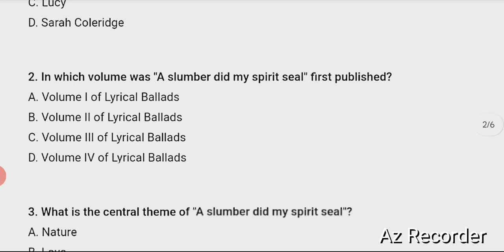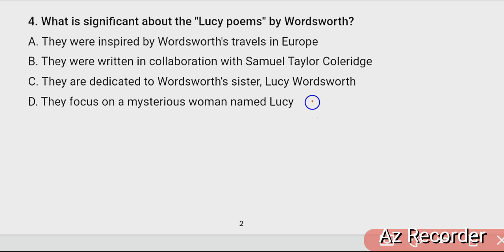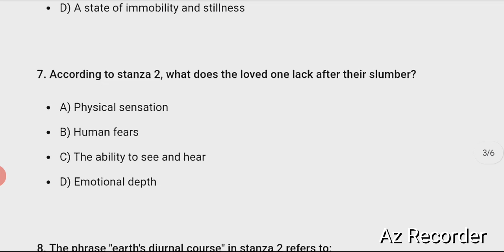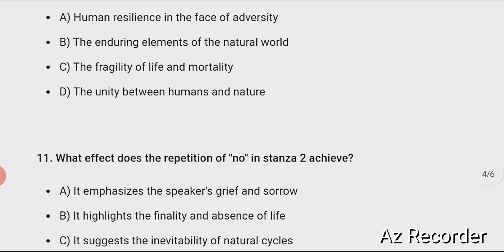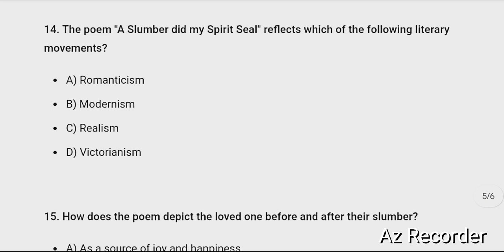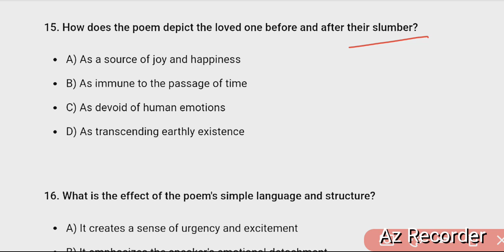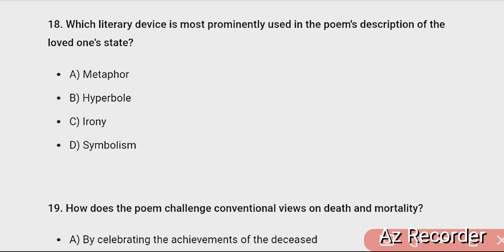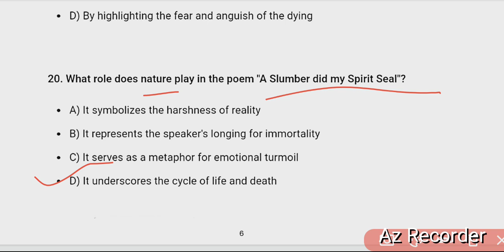MCQS On A slumber did my spirit seal TGT PGT| SA English| DSSSB| KVS| NVS